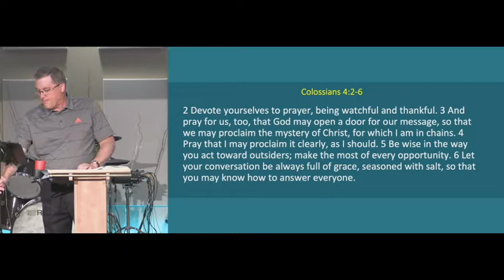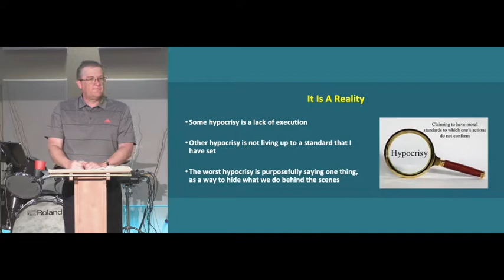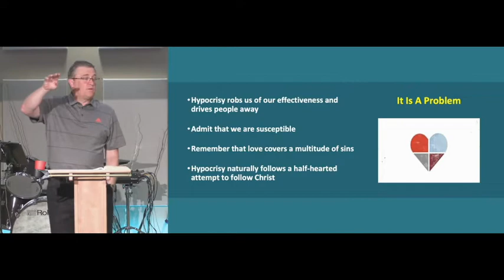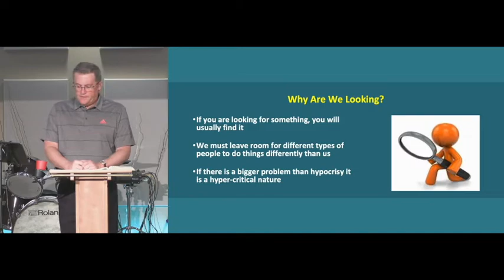Why Are Christian's Hypocrites? | Pastor Doug Ward | Mundy Naz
Scripture Passage | Colossians 4:2-6